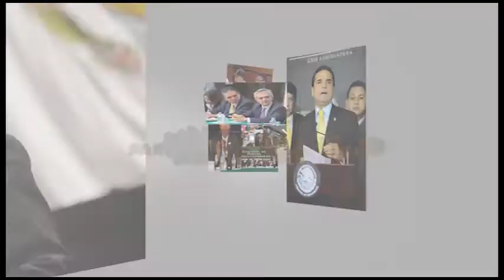Dip Fernando Belaunzarán Méndez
Preocupación por medidas extremas de seguridad en los festejos patrios